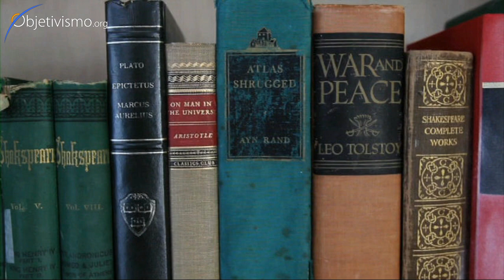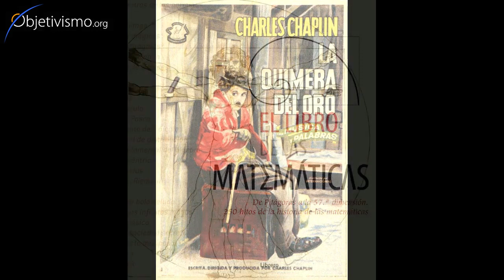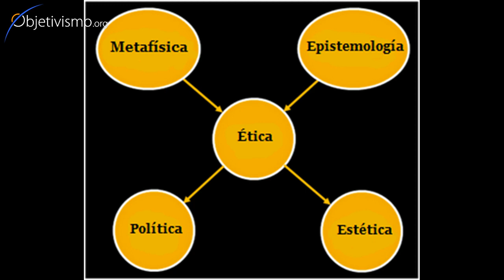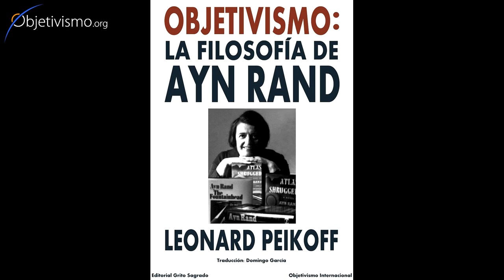Objectivist without knowing Objectivism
Can one be an Objectivist without being aware of it?